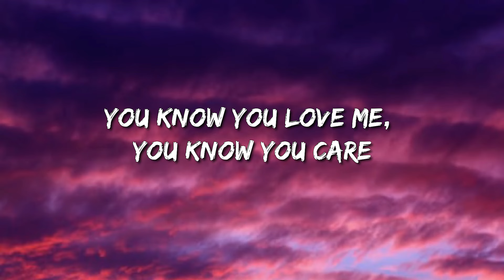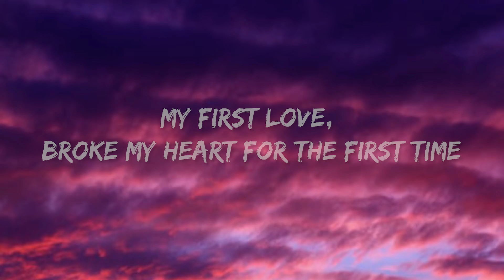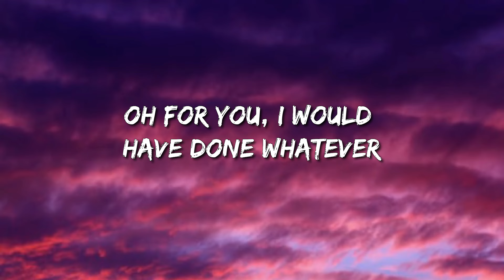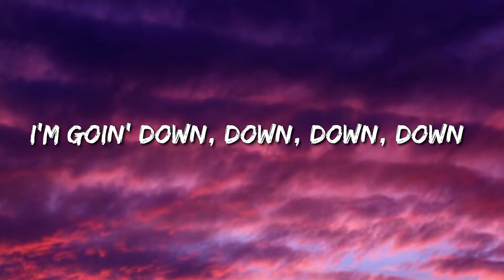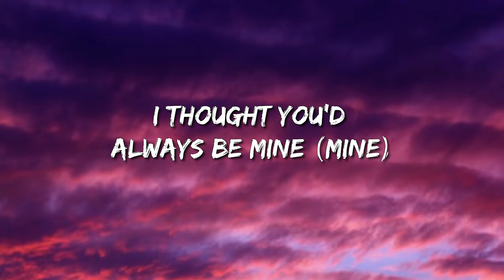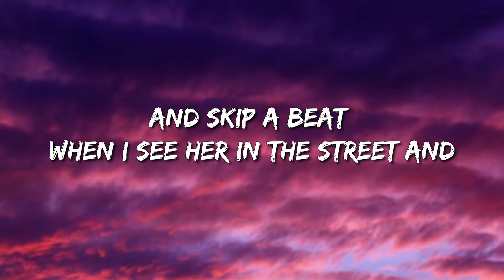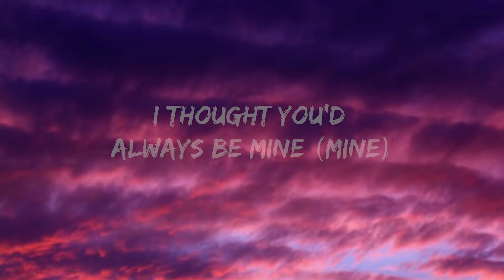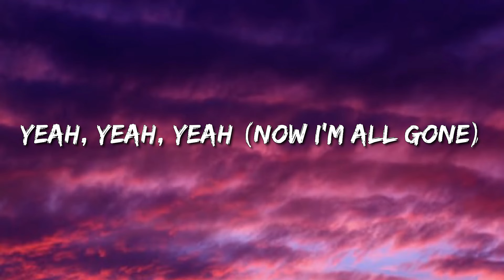Justin Bieber - Baby (Lyrics) Ft. Ludacris - Kane Brown, Yng Lvcas, Jon Pardi, Metro Boomin, The Wee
🎙️Lyrics Baby - Justin Bieber:

Ohhh ah
Ohhh ah
Ohhhh aaahhh